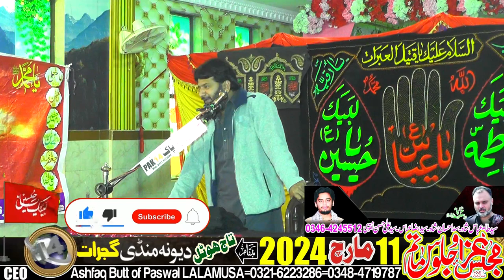Zakir Ch Waseem Abbas-11-March-2024-Dewna Mandi Gujrat=6